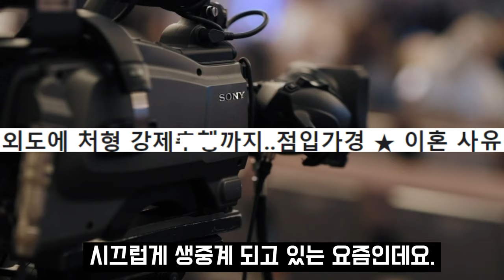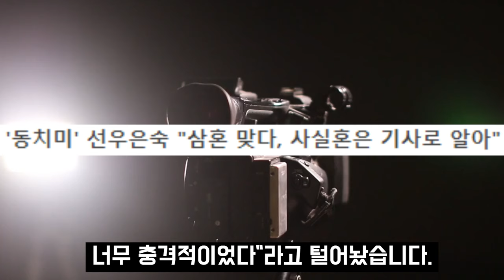선우은숙 친언니의 분노에도 결국 도망간 유영재.. 정신병원 입원 후 공개된 동영상 증거